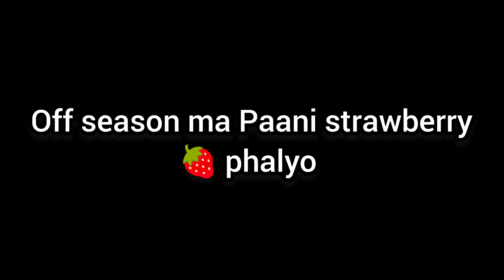Strawberry 🍓 Katie mithoo ho yar ♥️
Jay samvo 🙏
Jay mahakal 🙏
Jay varaha 🙏
Hello and namaste 🙏It's me Sujan subedi .
I am a growing vlogger .
I started my YouTube channel on march 29

 thanks for watching our vedio.don't forget to like, comment, share, subscribe and ring notification Bell 🔔 icon. to ringed Bell 🔔 notifications click on the Bell 🔔 licon and set it to the top options.
Don't forget to watch my pervious videos.
Lots of love from sujan vlogs.❤️
Jay Nepal 🇳🇵❤️

For Meet up